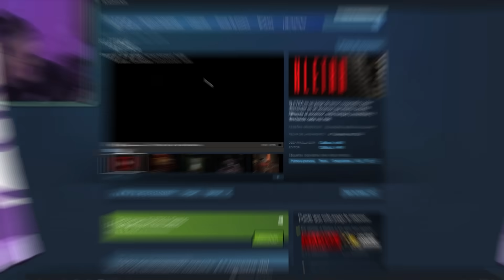CORRELE QUE VAMOS A VOLAR 😭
¡Quiubole gente enferma! el día de hoy les traigo un video muy divertido con el mctrio, esto fueron dos juegos random, el primero fue de ser unos pescados intentando subir unas rocas, que estuvo bastante genial y gracioso. Luego estuvimos jugando a Kletka

Este segundo juego es de alimentar un ascensor que tiene bastante hambre y debes de darle gasolina para que pueda seguir funcionan, pero el problema es que para conseguirlo debemos correr porque podemos volar, ya que hay tramapas que nos pueden mandar a mimir

Estos dos juegos junto con el mctrio estuvieron bastante divertidos que me hicieron el día, por lo que yo sé que te va a encantar :3

RECUERDEN QUE TODO ESTO PASA EN TWITCH POR SI GUSTAN PASARSE UN RATO :3

►Canción de la outro || EL MARIANA, GUADANOIS - ZAZA SWING